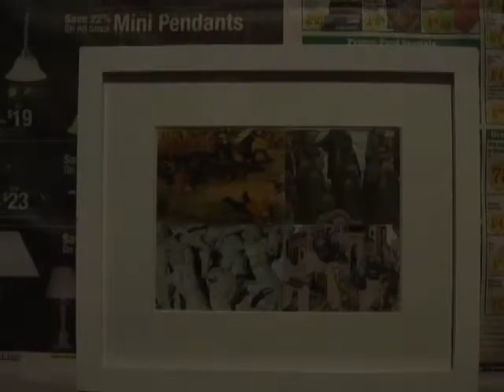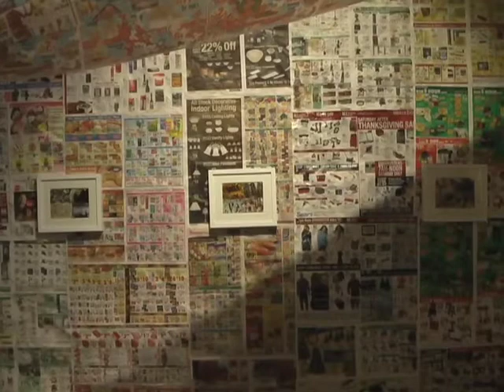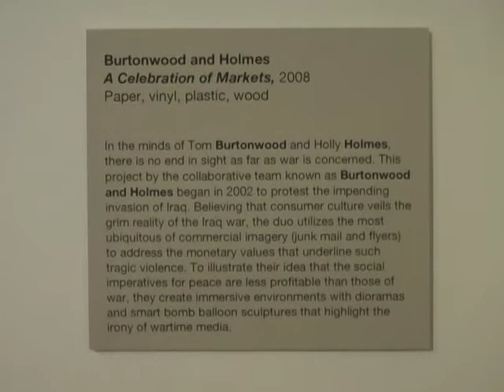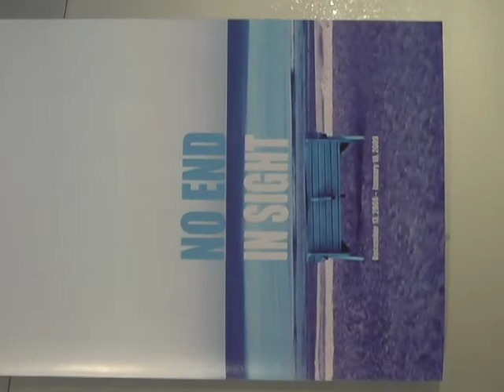A Celebration of Markets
New installation at "No End in Sight," group show at Sullivan Galleries, School of the Art Institute of Chicago.

Some art is never meant to be completed. From December 13 to January 10, 2008, the School of the Art Institute of Chicagos Curatorial Practice students present No End in Sight, a multimedia exhibition that investigates perpetuity in artistic practice.

This exhibition explores works that are perpetual in nature, including works that have an undefined or unreachable endpoint; series composed of multiples the artist is compelled to continue; and projects that incorporate viewer participation as a way to continue regeneration of the piece. Blurring the borders between life and artistic practice, selected artworks provoke the audience to consider art as an ongoing process, as opposed to a static event.

Featured artists approach these ideas with innovative forms and techniques. Each piece goes beyond the here and now, suggesting an art form that endures not through historical canonization, but through active methods of repetition, regeneration, and recognition of the infinite. Collectively, these works encourage the audience to redefine its role from traditional viewer to witness of, or active participant in, the process.

Artists include: Aviva Alter, Marie Krane Bergman/Cream Co., You Are Beautiful, Burtonwood and Holmes, Young Cho, Grayson Cox, Masaco Kuroda, Tim Louis, Fred Nocella, Tim Pannell, Josue Pellot, ks rives and Nicole Kenney, Jesse Seay, Sighn

Curated by: Claudia Arzeno, Kelly Chen, Jenay Gordon, Joe Iverson, Alison Kleiman, Katherine Pill, Kat Ramsland, Angela Samuels Bryant, Ania Szremski, Cecila Vargas, He Wang, Jacqueline WayneGuite.